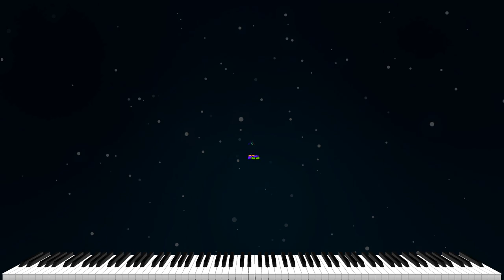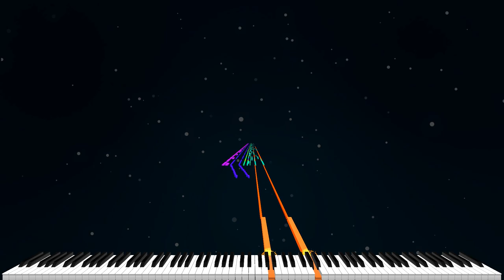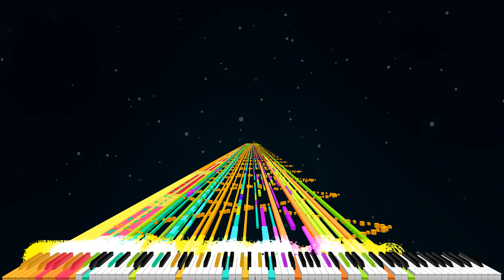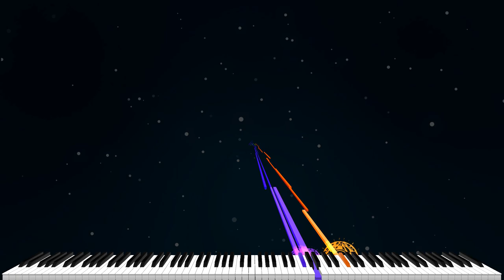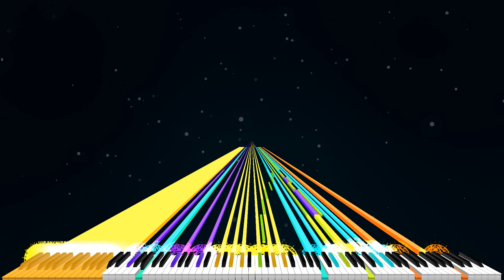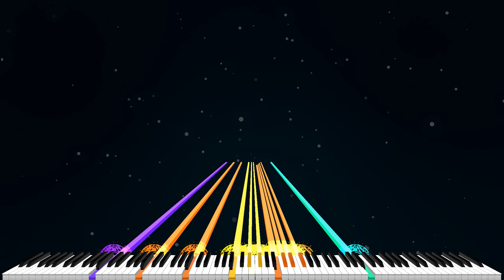[Black MIDI] Blue Sky - Everither - 800k notes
MIDI by: Everither
Soundfont: Invictus Grand Piano